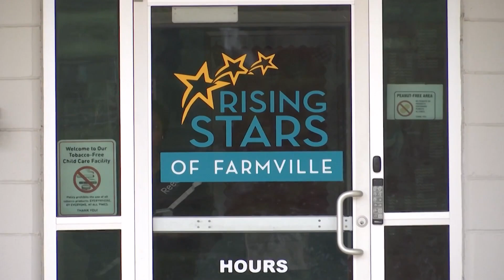"Don't let the incident that happened to Se'awn happen to your child:' parents call for accountabili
The parents of a two-year-old are calling for accountability after a daycare left a toddler without part of its finger. Sarah Gray Barr has more on what happened.